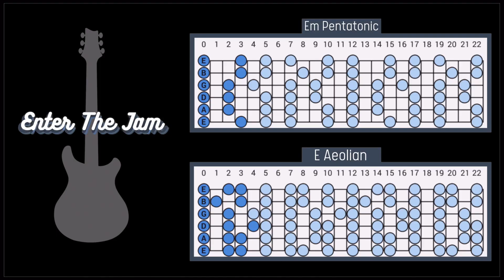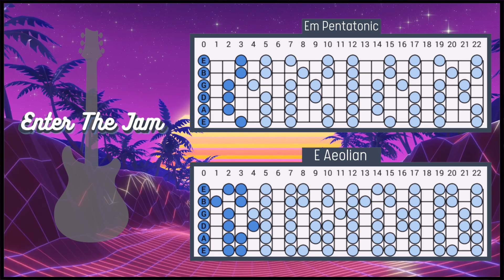80s Style Hard Rock Backing Track in Em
Hope you enjoy this 80s style hard rock backing track in E minor!

Not getting that 80s tone? Try this

c: MaxMarkony

Backing tracks span a variety of genres including:

➡️ Blues
➡️ Funk
➡️ R&B
➡️ Rock
➡️ Covers

Happy Jamming🤘backingtrack